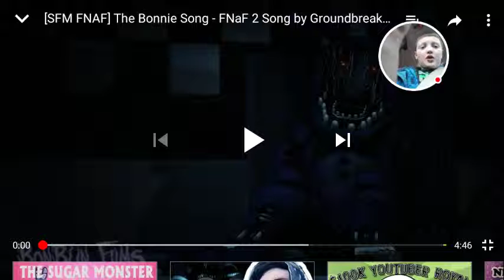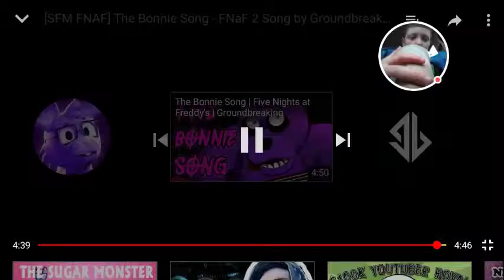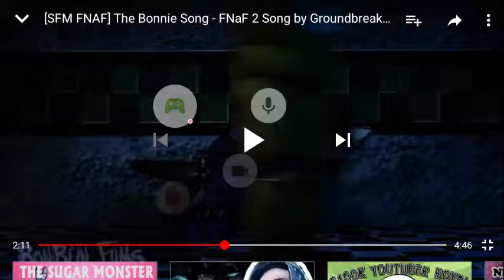Reacting to the bonnie song (made an outro)